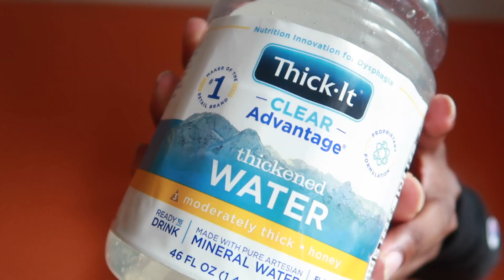FAMILY TRIES THICK-IT | & THIS HAPPENED😱😭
What’s popping family! New to the channel? If so, here's what you need to know -- I have another video for you guys today. Thank You for all of your love and support.

Join the growing community on the road to 1.5k!!!